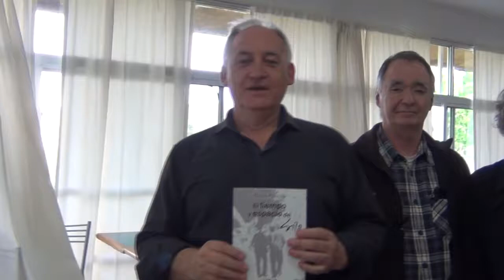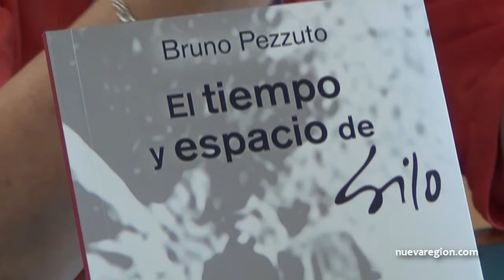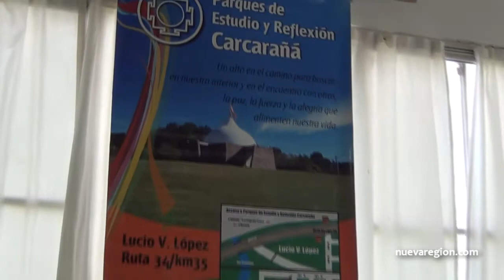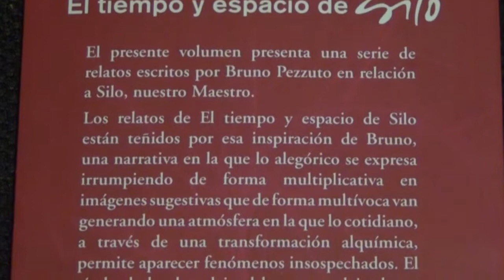PARQUE CARCARANA ENTREVISTA PRESENTACION LIBRO BRUNO PEZZUTO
Entrevista a los Presentadores del libro de Bruno Pezzuto "El tiempo y espacio de Silo". Silvia gómez, Gloria Morrison, Adolfo Carpio.
Presentación Mundial el Sábado 29 de Septiembre 2018 en Parques de Estudio y reflexión "Carcarañá".
Lucio V. López, provincia de Santa Fe, Argentina. Ruta 34 km 35.

+Info:
Rosarinos.com, Sanlorencinos.com, Puertenses.com.ar
EncuentroDeColectividades.com, Colectividades.com.ar